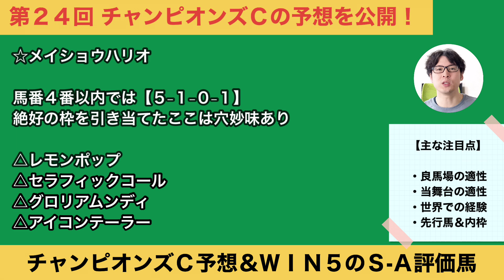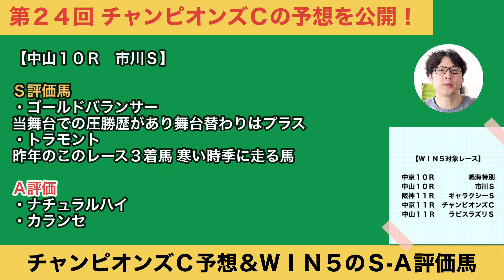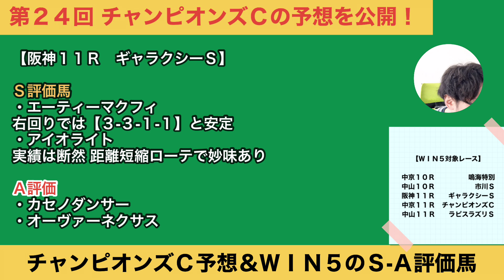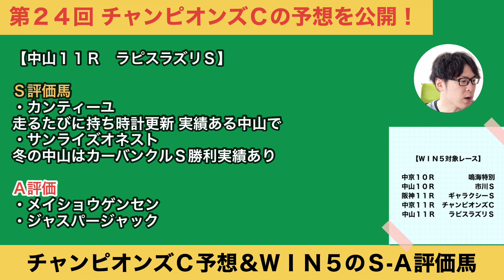【チャンピオンズカップ2023予想】「2.4.0.0」該当馬に不動の本命◎ 馬場適性がカギ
ジャパンカップとは異なり混戦ムード。ＷＩＮ５対象全レースＳ-Ａ評価馬もぜひご参考に！